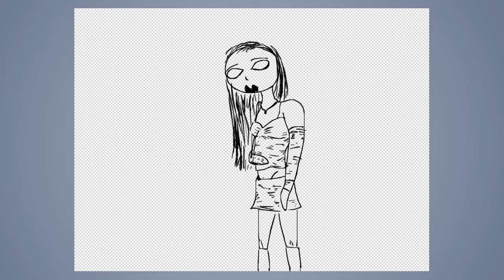Speed draw #372: Girl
JAB-2020